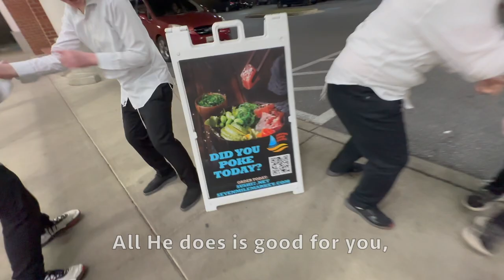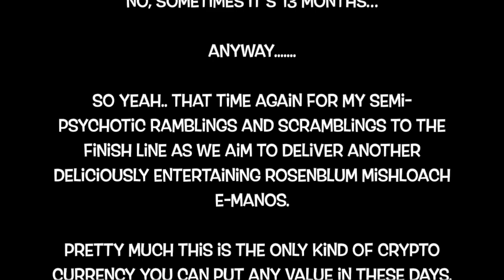"Just 'Chapped' The Feelin" - Rosenblum Shaloch-E-Manos Music Video - Purim 2023 ~ פורים תשפ"ג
Lyrics & Production: By Crazy Daddy
Spell check by: Why? I can always claim it's "Purim Shtick"
Original: Can't Stop the Feeling! By Justin Timberlak

I got this feelin', deep in my soul
It’s more geshmak, I’m saying, than a Kosher phone
In my Yeshiva, and in my home
It’s “Grada” Simcha, when you’re in the Adar zone

I got my notepad in my pocket
Put-my right-shoe first, on-my-feet!
Moydeh-Ahhhhhh-ni, Good-morning-Raboysa, Ahhhh!
Doing all my Mitzvos be-simcha, Mordy Schap tunes play on repeat
Got no Netflix, only Yidfilx, 24-6

When Purim arrives, everyone knows
Every Yid, has a way to feel close
From your keppele, way down to your toes
Al Hanissim, v’Al Purkan, v’Al G’vuros ,v’al HaCHOOos,

Feel Hakadosh-Baruch-Hu,
when you dance, dance, dance
Find your love for every Jew,
and just dance, dance, dance (come on)
All He does is good for you,
No more Hester, thanks to Esther, just keep dancin'

I just “Chapped” the feelin'
So just dance, dance, dance
Simchas Pirim (Purim)

Ooh, it's Mamish magical
Even the grumpy guy at Shul, is letting go
Unlock that feeling, deep in your soul
Marbim Be’Smicha, when we’re in the Adar zone

I’ve got Tzedaka, in my pocket
Haman’s name, put under my feet
Giving Manos & Matanos, Eating a feast
Every type of Jew is masking, Hugging randoms out in the street
Share the love from high above, & don’t stop!

Feel Hakadosh-Baruch-Hu, when you dance, dance, dance

Simchas Pirim (Purim)
Simchas Pirim (Purim)
Just keep dancin', come on

Nu, Moiray’V’Raboysai, did you “Chapp” the feeling?
Did you “Chapp Arayn”? The Simchas Pirim
Cumon now, just dig deep in to your Neshama
It’s not a complicated thing, don’t make it complicated
You know the difference between Hester & Esther
B’Gmatria is 4, you know what it means?
It means what are you waiting 4! Just “Chapp” it

and just dance, dance, dance